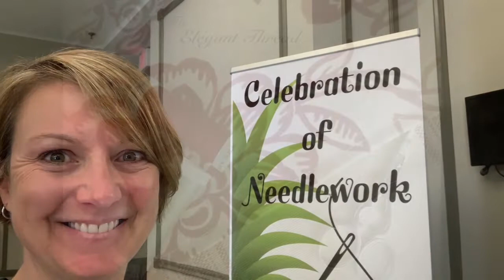Celebration of Needlework 2021 Day 1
Join me at Celebration of Needlework in Nashua, NH on day one.  I take a walk around the vendor mall and give you a close up drive by of all the goodies!